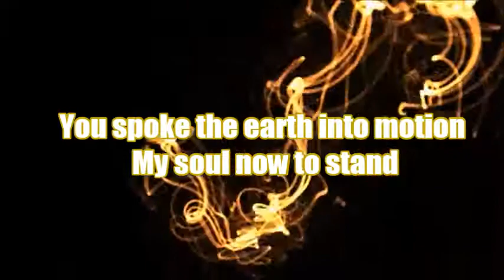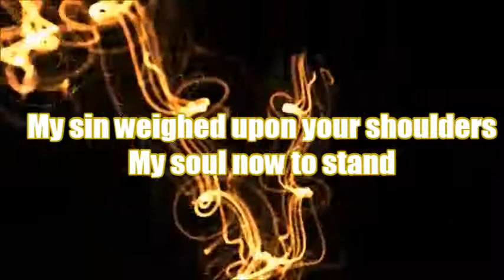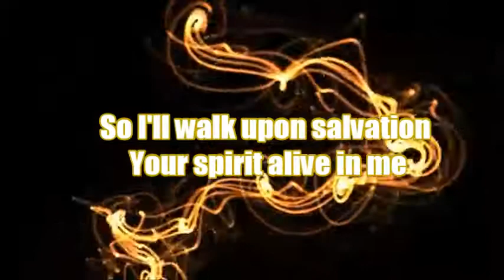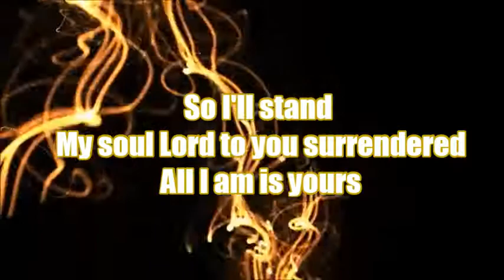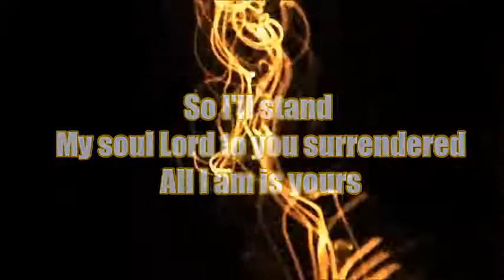Hillsong Young & Free The Stand (Lyric Video)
Thanks to NicoTheChessMaster for suggesting this song:)